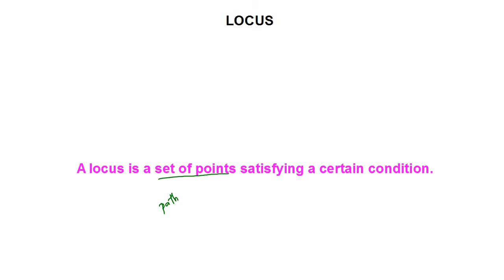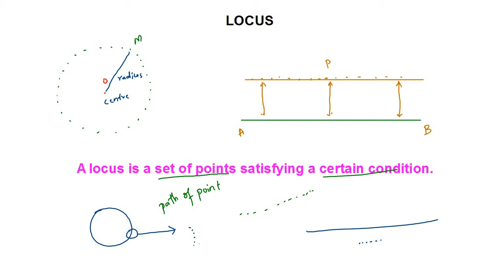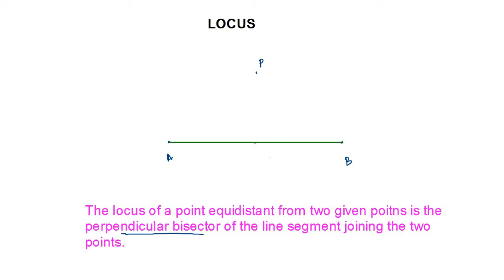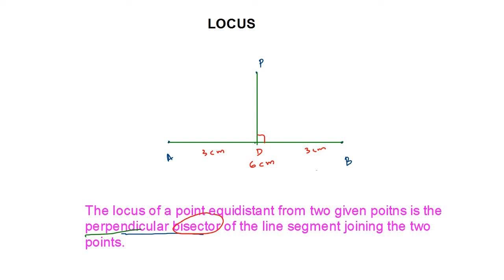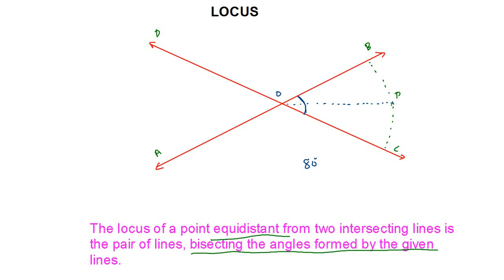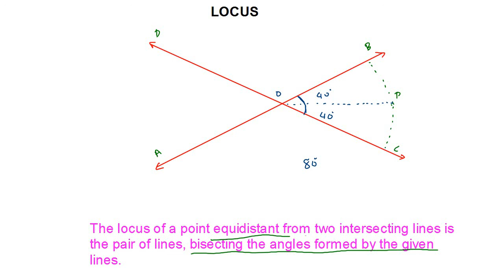Locus || Lines and Angles || Part 03